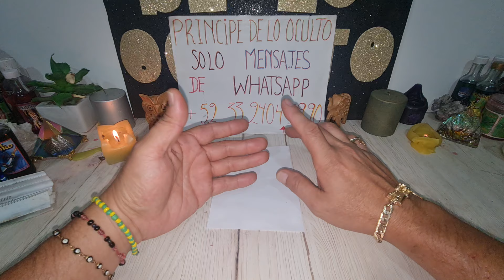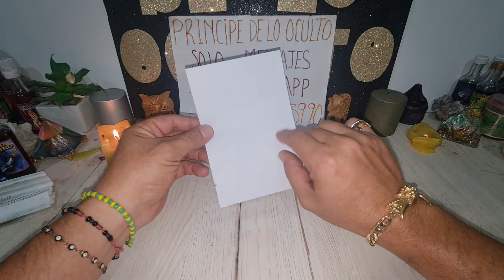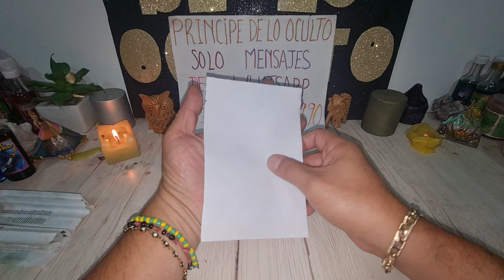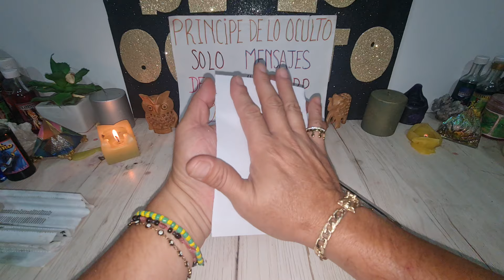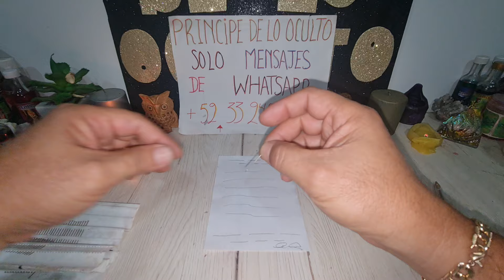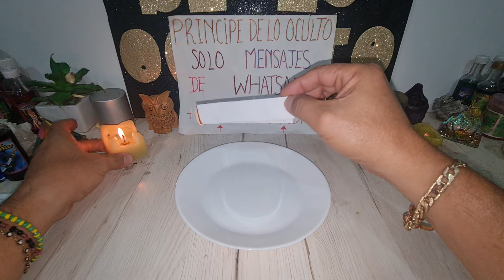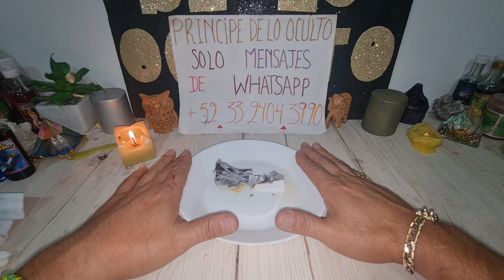¡¡¡ EL HECHIZO MAS PODEROSO !!!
contacto